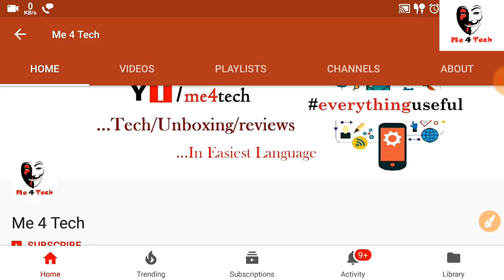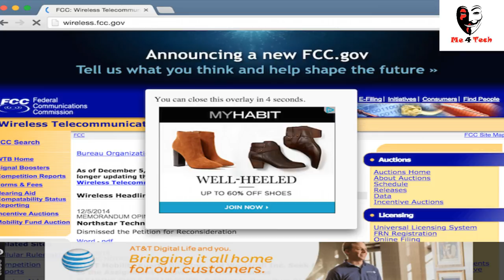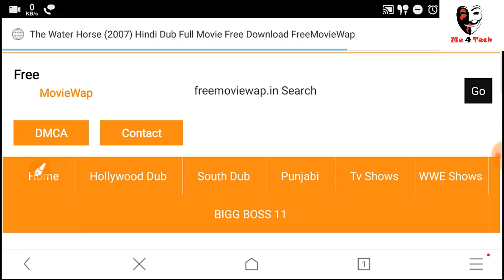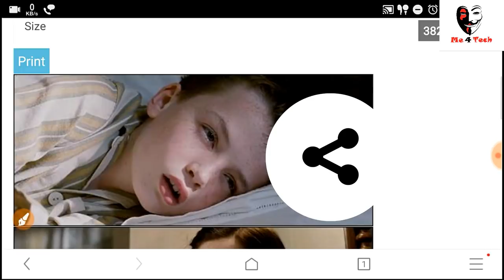🔥Best Ever Website To Download Latest HD Movies In 1 Click!•JOIN telegram👇Check Description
DESCRIPTION DHYAAN SE PADHO AUR Telegram / Whatsapp GROUP JOIN KARO |

. I S E     P A D H O     D H Y A A N    SE :
 🔥🔥🔥IMPORTANT NOTE : JOIN MY Whatsapp GROUP FOR DIRECT SINGLE CLICK DOWNLOAD EXCLUSIVE MOVIES WITHOUT ADS🇮🇳

best website to download movies for free
Best Website for download latest Bollywood HD movie  or Hollywood Dubbed Movies in series in computer or android phone without any software or app easy way...

AVSMART 99rs(IAM USING IT):

BEST 32GB MEMORY CARD( IAM USING THIS):

Ambrane Dual Charger(IAM USING IT) :

BEST 64GB MEMORY CARD:

BEST EARPHONES UNDER 400:

BEST EARPHONES UNDER 500:

FOR YOUTUBERS/CONTENT CREATERS:

150 Rs. POPULAR ORIGINAL MIC (IAM USING IT) :

250 rs. BEST BIG TRIPOD (IAM USING IT) :

TECHNICAL GURUJI & ALMOST EVERY YOUTUBER'S MIC:

200Rs. BLUETOOTH HEADSETS:

Best PUBG Tablet Under 15000:

Honor Pad 5: